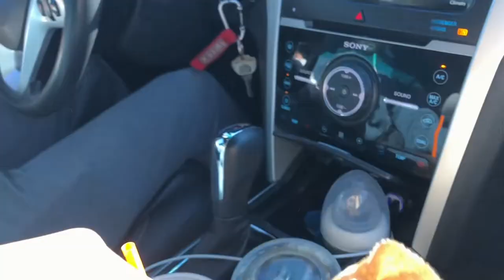Sunday Home Projects | TheTerrasAdventures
HI GUYS!

In todays vlog Cameron and I decided to do a little home project! We woke up thinking of doing one project and it expanded into another project! Check it out.

~The Terra's

→ KEEP UP WITH THE TERRA'S (;